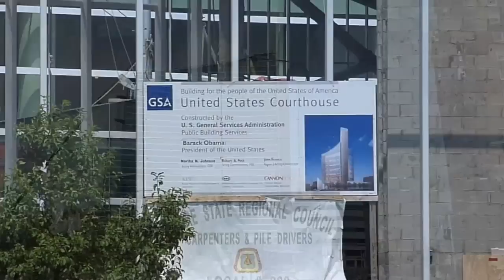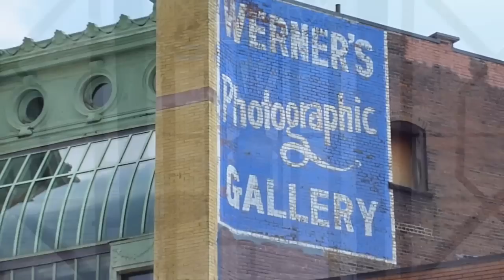Buffalo Architectural Tour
Buffalo